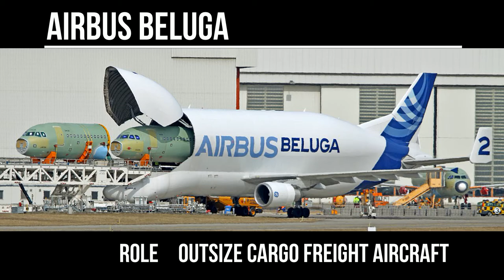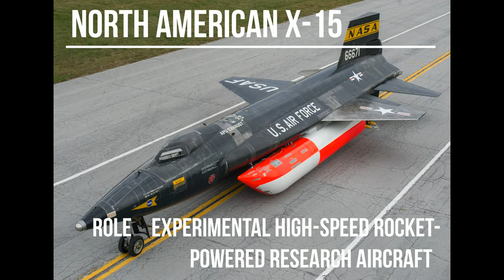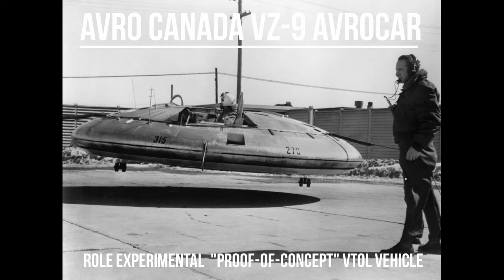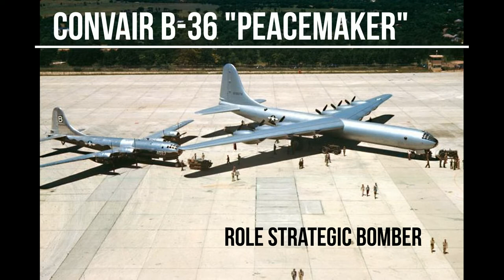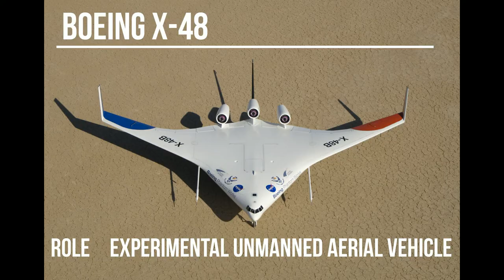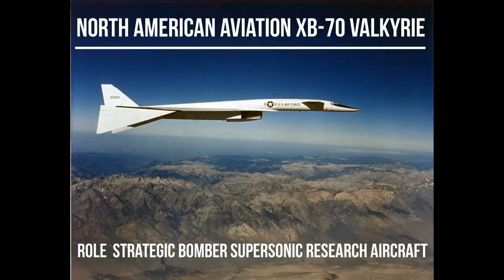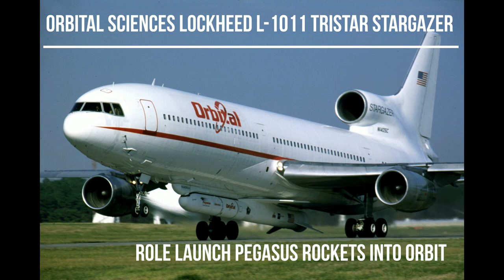THE MOST EXTRAORDINARY AIRCRAFTS IN THE HISTORY OF AVIATION | TOP 100 | AVIATION CLUB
This video shows some of the most extraordinary aircrafts, experimental planes and much more in the history of aviation.
Mankind definitely built some crazy stuff